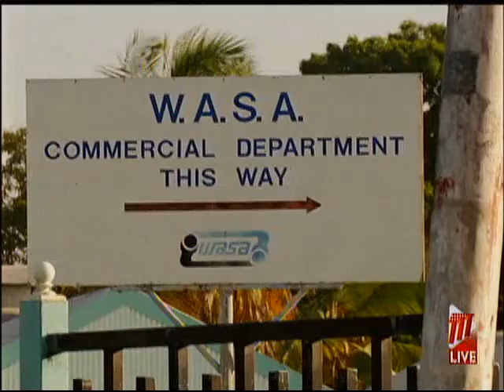Caroni Water Treatment Plant Temporarily Shuts Down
Residents across Trinidad are currently without a supply of pipe-borne water as the Caroni Water Treatment Plant has been shut down.

The Water and Sewerage Authority says the operations at Caroni Water Treatment Plant were stopped at 7am today, due to extraordinarily high turbidity in the raw water in the Caroni River.

The Authority says there appears to be an illegal discharge upstream of the intake to the Caroni plant. WASA is conducting investigations in the Caroni River Basin to determine the source of the discharge.

WASA says there has been no contamination of the supply leaving the plant, as immediate action was taken to stop operations.

The Authority expects to restore the plant to full operations as soon as the quality of the raw water in the Caroni River improves.

Customers affected by the shutdown stretch along the East West Corridor from Curepe to Belmont, and Central and South from Caroni to Chaguanas to South Oropouche.